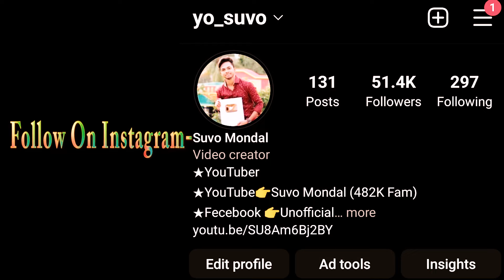ধনী ভেবে গরীব ছেলেটাকে বিয়ে করার পর যা হলো 😨| Bengali short film | Sad love story | Suvo Mondal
জীবন সংগী যদি সঠিক হয় তাহলে সে কখনোই তোমার দূর্বল আর্থিক অবস্থা দেখে তোমার হাত ছেড়ে দেবেনা ❤️

 Title: ধনী ভেবে গরীব ছেলেটাকে বিয়ে করার পর যা হলো 😨| Bengali short film | Sad love story | Suvo Mondal

📌Search us to see this : ধনী ভেবে গরীব ছেলেটাকে বিয়ে করার পর যা হলো 😨| Bengali short film | Sad love story | Suvo Mondal
Sad love story,  bengla natok, kotipotir biye, goriber biye, কোটিপতির বিয়ে,  গরীবের বিয়ে,   new bengla natok,  Heart touching love story

Short Film
কোটিপতির বিয়ে
গরীবের বিয়ে
Kotipotir biye
Goriber biye
Suvo Mondal
Love Story
bangla new love  2024
Bangla film
Motivational video
inspirational film
sad love story
Bd Natok
New video
Bengla new video
New Bengali short film
Valobasar Golpo
Bengali sad love story
Bengla sad love story
Love story short film
Bengali inspirational short film
Bengali motivational short film
short film
 Bangla Short Film 2024
Suvo Mondal
romantic song,bangla new Bengali Short Film, Bengali Short Film ,, New Short Film 2024, best bangla love , Suvo Mondal ,  hit , 2024